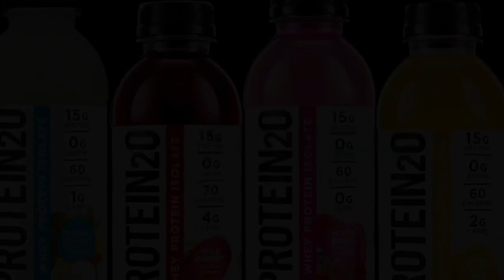COMO INFLUYE LA NUTRICIÓN EN LAS LESIONES - ROSIBEL RODRÍGUEZ